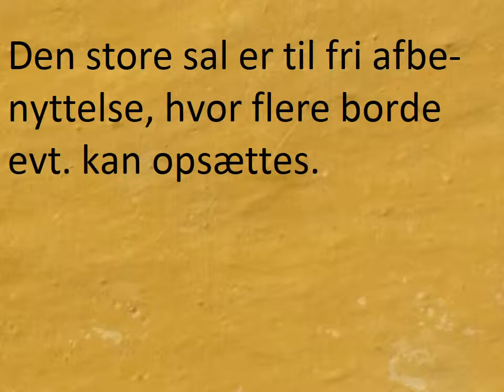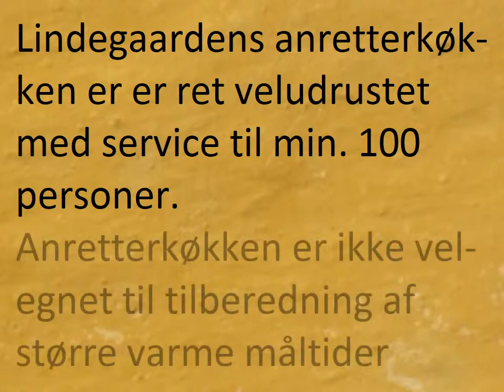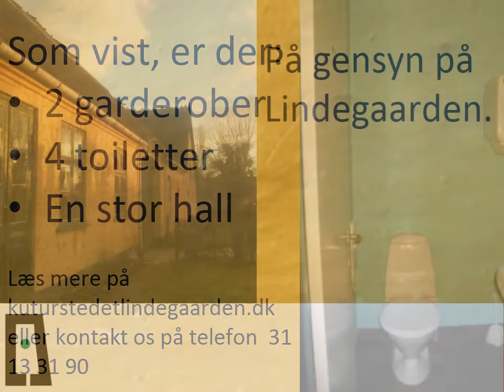Reklame for Lindegaarden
Leje af Lindegaardens nordlænge